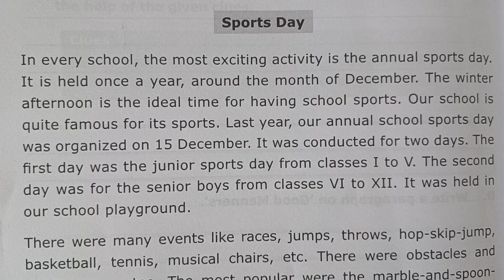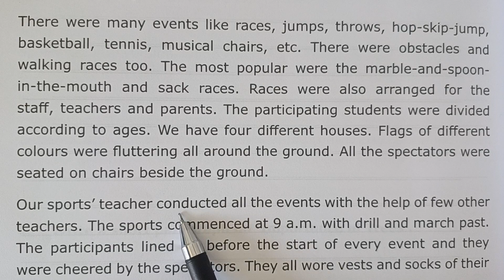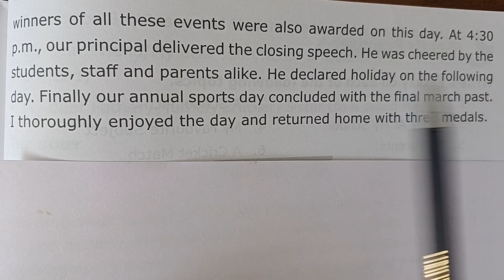Sports Day | Essay in Sports day in English | Speech for Sports day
essay on Sports day
simple essay in sports Day
Sports day
speech for Sports day
Sports
Sports activity
Sports day celebration in school
writingskill
how to write essay
how to improvw writing skills